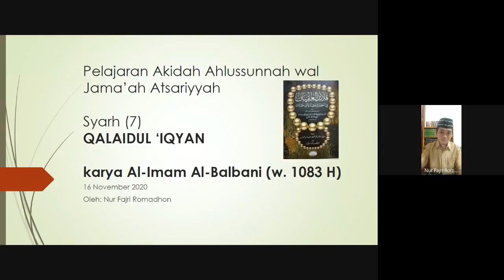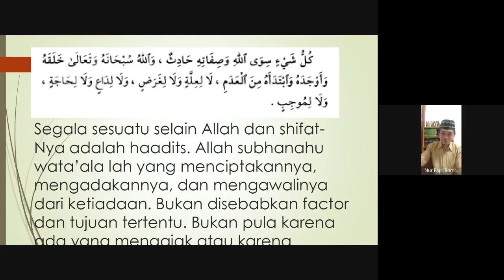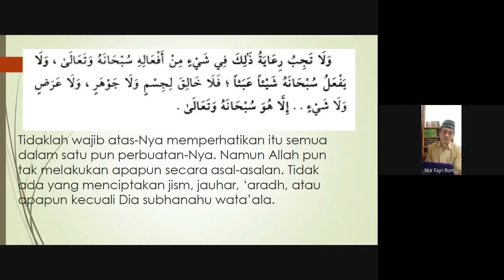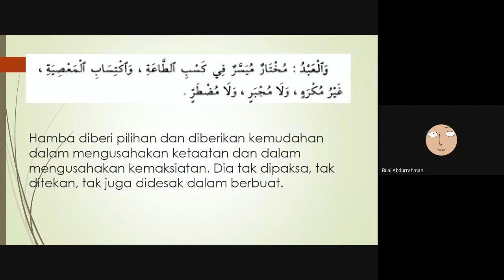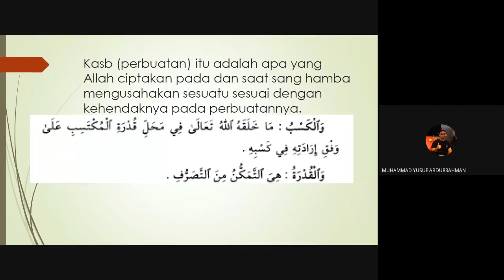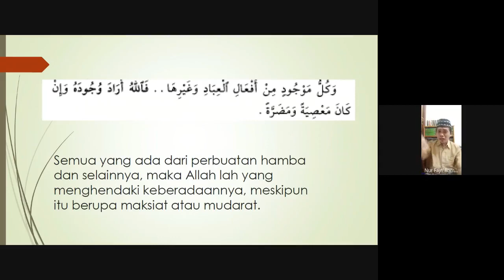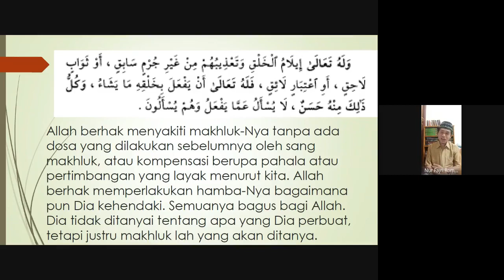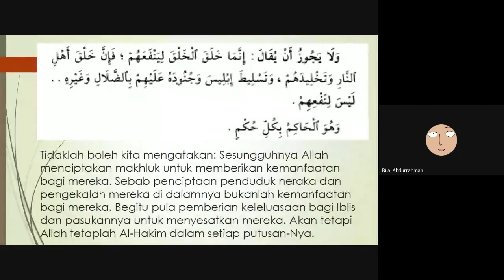Qalaidul 'Iqyan Eps 7 - Perbuatan[Tujuan-Hikmah, Penciptaan-Takdir, Kasb-Pilihan, Ridha & Hak Allah]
Dars Harian Akidah II bersama Ustadz Nur Fajri Romadhon _hafizhahullah_. Membahas kitab "Qalaidul 'Iqyan : Fi Ikhtisar Aqidah Ibnu Hamdan" buah karya Imam Ibnu Balban (w. 1083 H), seorang ulama besar mazhab hambali pada abad ke-10 H.